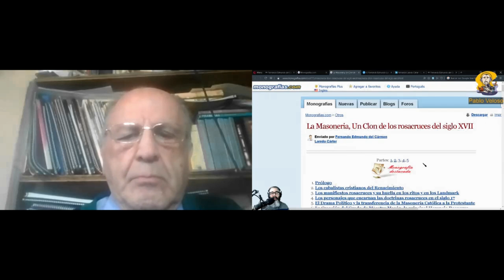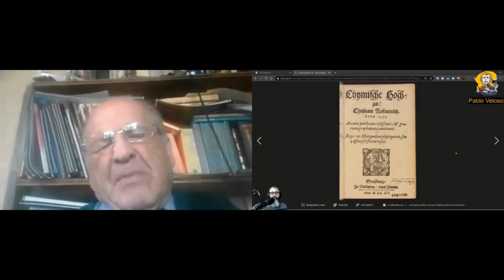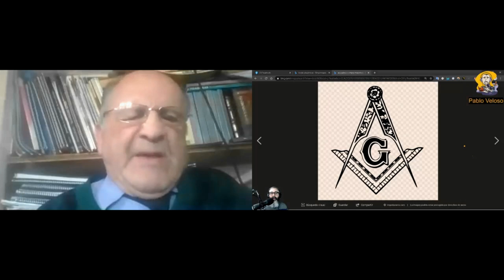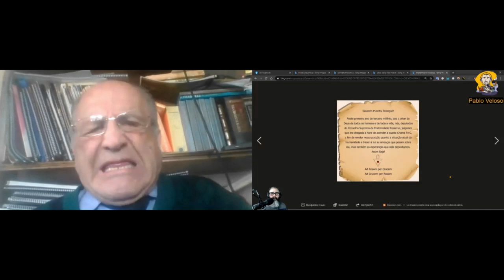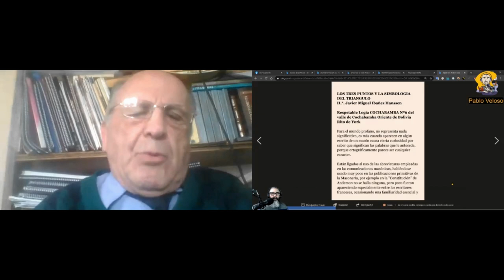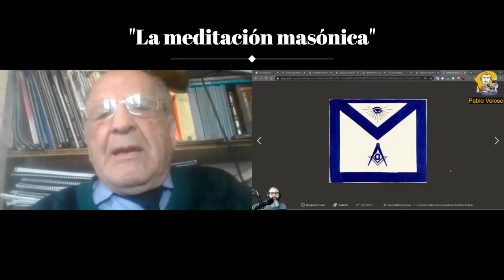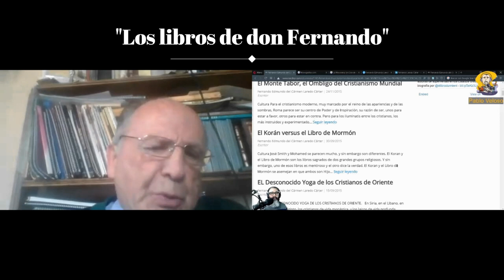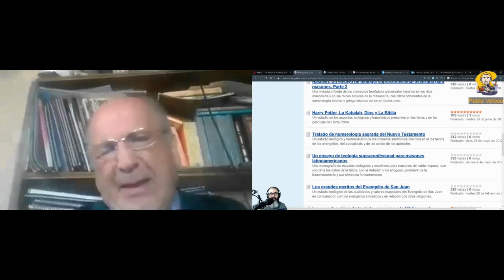Masonería, Toda la Verdad - Entrevista a Fernando Laredo Cárter - Radio Unión